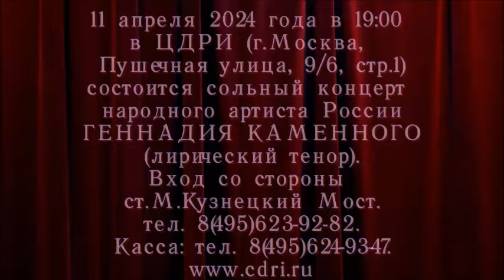ГЕННАДИЙ КАМЕННЫЙ - ОСЕНЬ - Фрагмент сольного концерта от 20.03.2024.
Дорогие друзья, 20 МАРТА 2024 года состоялся сольный концерт народного артиста России ГЕННАДИЯ АРКАДЬЕВИЧА КАМЕННОГО, который любезно предоставил нам для просмотра свои новые концертные записи.
     Мы регулярно будем предоставлять Вам возможность ознакомиться с произведениями, которые прозвучали во время этого концерта.

     Сегодня народный артист России ГЕННАДИЙ АРКАДЬЕВИЧ КАМЕННЫЙ поёт для вас Романс «ОСЕНЬ» («Осень. Прозрачное утро» - шедевр певца, поэта ВАДИМА АЛЕКСЕЕВИЧА КОЗИНА, написан в творческом союзе с талантливой певицей и поэтессой, автором слов ЕЛИЗАВЕТОЙ БОРИСОВНОЙ БЕЛОГОРСКОЙ).

Смотрим ОБЯЗАТЕЛЬНО ДО ЗАКЛЮЧИТЕЛЬНЫХ КАДРОВ!

ПРИЯТНОГО ПРОСЛУШИВАНИЯ И ПРОСМОТРА !

ГЕННАДИЙ АРКАДЬЕВИЧ КАМЕННЫЙ (родился 12 декабря 1948, пос. Рамасуха, Брянская область) —  Народный артист России (2002), советский и российский певец (лирический  тенор), от природы одарён чарующим голосом неповторимого тембра и красоты, тонким музыкальным вкусом. Огромный репертуар включает романсы, советские лирические песни, народные песни, арии из опер.

ВАДИМ АЛЕКСЕЕВИЧ КОЗИН ( 21 марта [3 апреля]1903, Санкт-Петербург, Российская Империя —19 декабря 1994, Магадан, Российская Федерация) — советский эстрадный певец (лирический тенор), композитор, поэт, автор нескольких сотен песен.
Голос Козина В.А. — тёплый, мягкого тембра, свободно идущий наверх, подвижный и переливающийся. Напоминает голос Сергея Лемешева, однако более камерный, матовый и со специфическим носовым призвуком. Певец вспоминал, что его голос был, в принципе, поставлен от природы, поэтому учиться ему было легко и недолго, педагоги обращали внимание на точность интонации и предотвращение форсирования звука. Певец от природы был наделён не только приятным и проникновенным голосом, но и тонким музыкальным слухом и большим артистическим дарованием, сильным певческим и артистическим темпераментом, поэтому, в сущности, он был певцом-самородком, приобретшим в конце 1930-х годов большую популярность в Ленинграде и далее в СССР. Пение Козина В.А. в его лучшие годы (1930—1940-е годы) производит очень большое впечатление благодаря точнейшему интонированию, тонкому и проницательному прочувствованию материала песни, высокой музыкальной культуре и страстности исполнения. Козин — талантливый композитор-мелодист, его лучшие песни «Осень», «Любушка» неизменно популярны и в наше время. Козин — известный популяризатор цыганской таборной песенной культуры. (Сведения из Википедии).

     Творческий старт ВАДИМА КОЗИНА в качестве певца звёздной величины совпал с началом его гастрольных поездок с концертами по городам страны. В числе первых маршрутов было посещение Донбасса.
     Осенью 1936 года Вадим Козин с группой московских артистов, гастрольно-концертного объединения, прибыл в Донецк (тогда Сталино) и поселился в гостинице «Донбасс».
     В состав артистической группы входила ЕЛИЗАВЕТА БОРИСОВНА БЕЛОГОРСКАЯ, известная в 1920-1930 годах эстрадная певица и автор стихов нескольких популярных песен, в том числе и романса «Вам девятнадцать лет», «Ну улыбнись, мой милый», «В лучах луны».
Елизавета Борисовна Белогорская, певица и поэтесса, успешно выступавшая в 20 – 30 –е годы прошлого века на эстраде с лирическими песнями, автор текста знаменитого танго «Осень. Прозрачное утро».
      К сожалению, в её биографии множество пробелов: не известны точная дата и место рождения, нет сведений о её родителях, личной жизни, весьма туманны обстоятельства смерти, в августе 1942 года, в оккупированном Кисловодске.
     По свидетельству Вадима Козина Елизавета Белогорская имела небольшой, но очень приятный голос.
     Коллегой по эстраде у Елизаветы Борисовны был: Вадим Козин, с которым она не только выступала в одном и том же концертном объединении но и сотрудничала в создании романсов.
     Также коллегами, вероятно, одногодками Елизаветы Белогорской, были певицы: Изабелла Юрьева (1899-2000),народная артистка Российской Федерации-1992 год, лауреат Премии Президента Российской Федерации-2000 год (посмертно) и Лидия Русланова (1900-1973),заслуженная артистка РСФСР 1942 года.